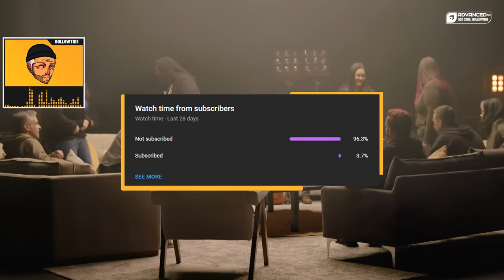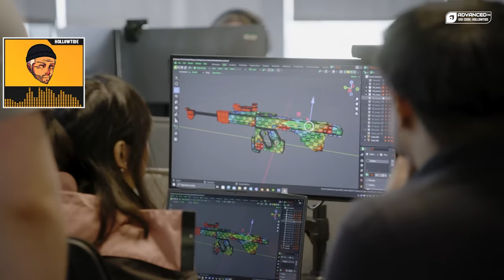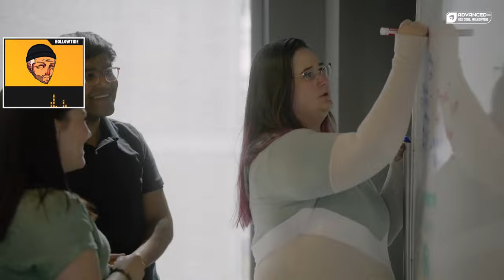NEW Bungie Marathon Leaks and Rumors! Will Cost $40?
Bungie's next game "Marathon" seems to be leaking and sprouting rumors all over the internet right now. With radio silence since the reveal, more and more rumors and leaks are popping up on the internet. lets talk about what is real and fake.